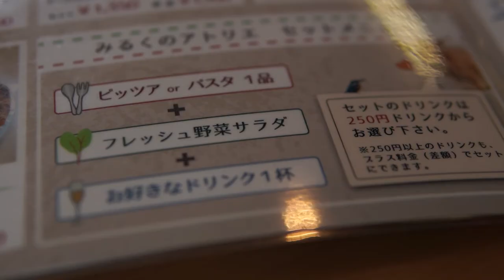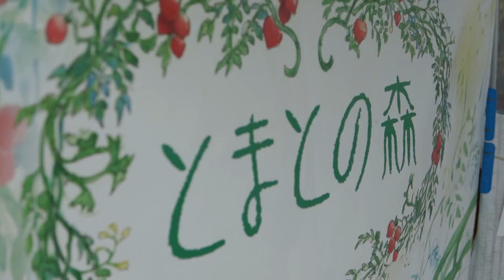Covered Button Hair Ties | Lunch | Cafe | Silent Vlog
DIY covered button hair ties are the perfect quick project. It will be done in under 15 minutes ;)